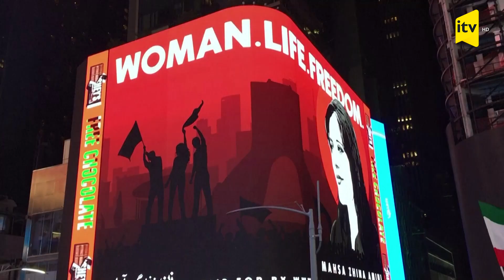İranda davam edən aksiyalara dəstək nümayişi - Nyu-Yorkda